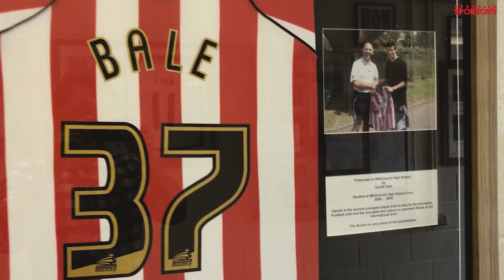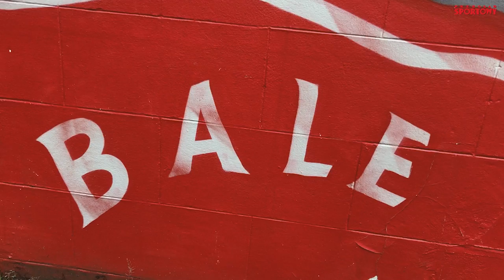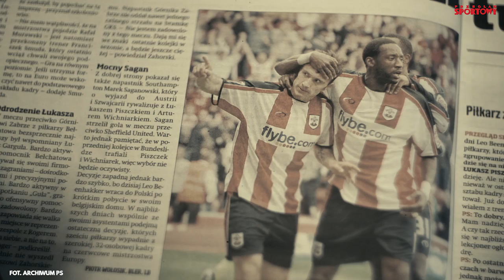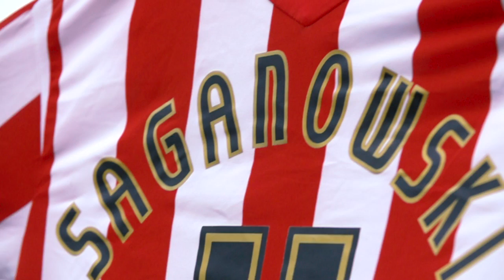MAREK SAGANOWSKI - English Breakfast Extra #1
W premierowym odcinku EnglishBreakfast Extra Marek Saganowski wspomina grę w Southampton . Prowadzi Przemysław